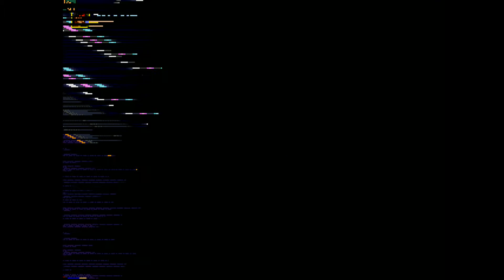「怒りの鉄拳は今また蘇る！！」「ベアナックルリメイクV5 .1」を実況プレイして行きます。１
PCゲーム初実況、無料で配信されているベアナックルのリメイク作品です。
色々混ざっている「MOD」モードなど面白さは無限大です。
SEGAさんも公式に認めているらしいですよ。